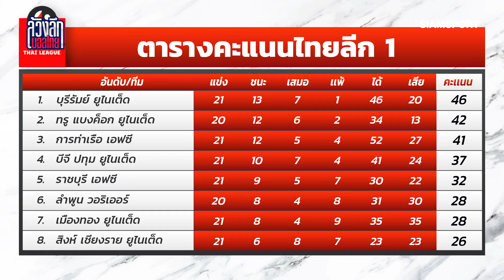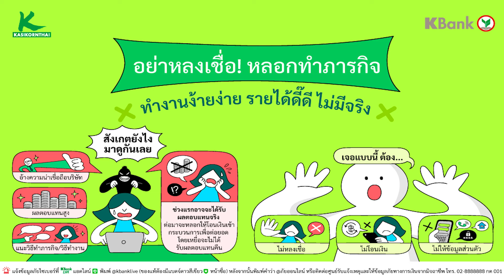บุรีรัมย์ - แบงค็อก วัดแชมป์โค้งสุดท้าย